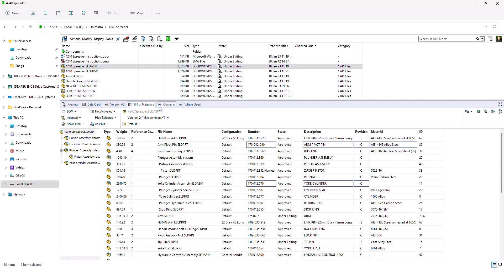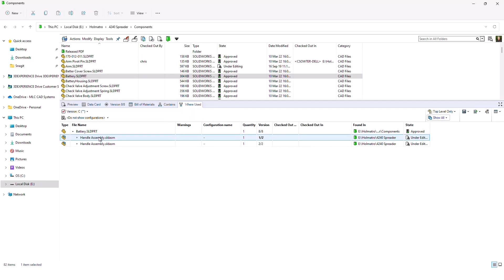Using Contains and Where Used - SOLIDWORKS PDM End User Training 7/11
One of the biggest challenges after a SOLIDWORKS PDM adoption is utilizing all the tools that the software has to offer. This video series revisits the biggest topics from the end-user training course so users can confidently perform the daily operations necessary to be organized and productive in the vault.